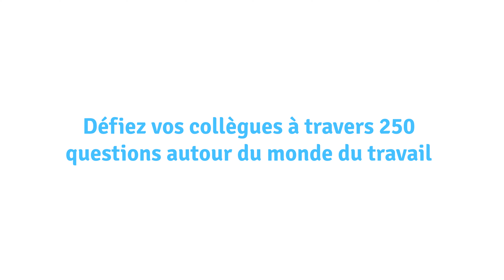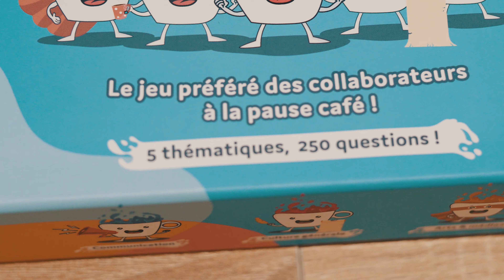Steeple lance l'Expresso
Beaucoup d'entreprises n'ont pas encore la chance d'avoir Steeple en salle de pause pour créer du lien entre collègues.

C'est pourquoi on a créé l'Expresso, un jeu de culture générale sur le monde du travail qui se joue... le temps d'un expresso ! ☕

Découvrez la vidéo de présentation et n'hésitez pas à réagir si ça vous a plu !👍